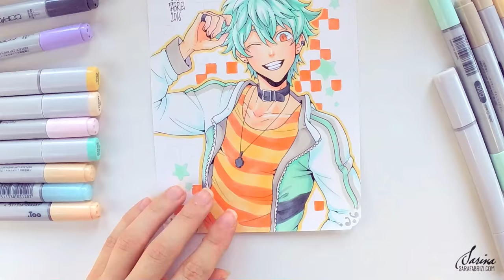★ [ALAN] Patreon Reward ~ Copic Markers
PROCESS: Coloring
TIME: 60 min
TOOLS: Copic Markers